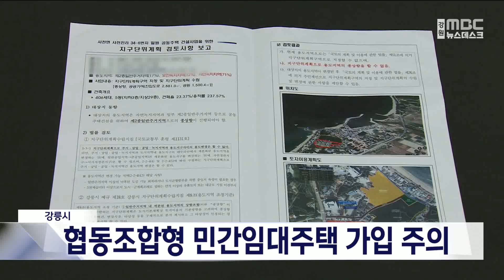강릉시 "민간임대주택 가입 전 사실관계 확인해야" 20230918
강릉시가 최근 협동조합형 민간임대주택
조성이 잇따르자, 가입 전에
충분한 사실관계를 확인할 것을 거듭 당부했습니다.

강릉시는 최근 민간임대주택 모집과 관련해
일부 단지가 대다수 자연녹지지역으로,
토지 용도의 변경 없이
아파트 건립이 불가하다며
협동조합형 민간임대주택 가입에
주의가 필요하다고 밝혔습니다.

또, 일부 사업주체가
현재 발기인 모집 단계이지만,
아직 강릉시에 협동조합 설립 신고 및
조합원 모집 신고를 하지 않았다고 덧붙였습니다.